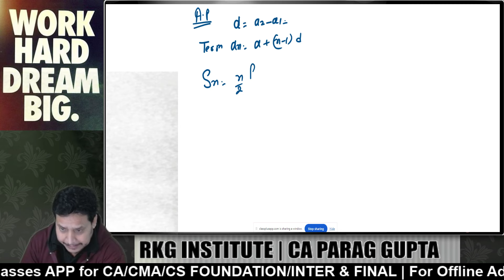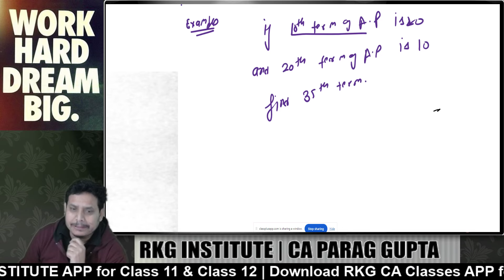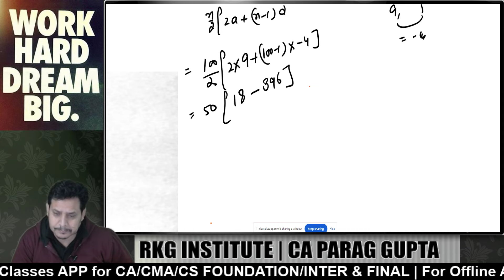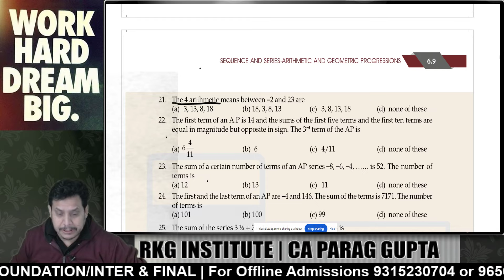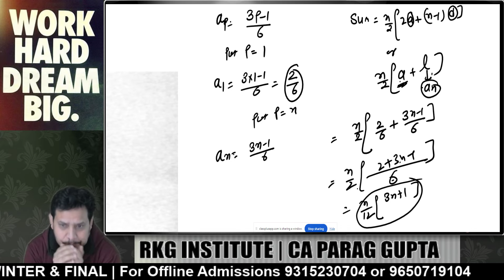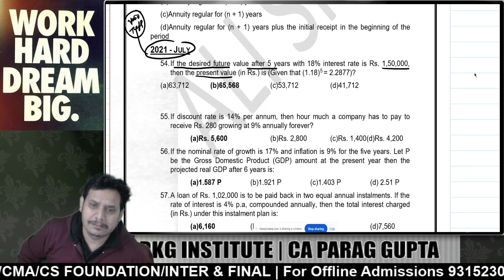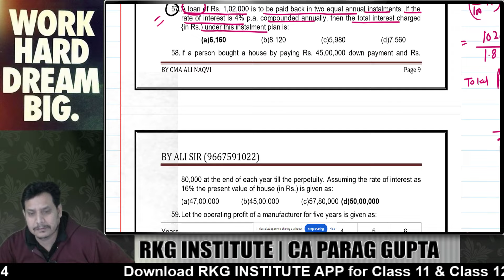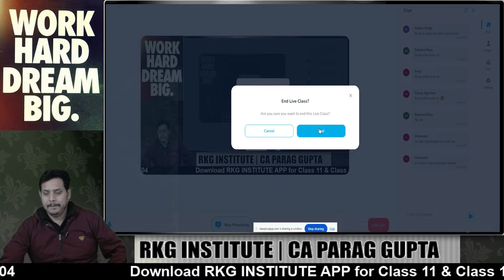Sequence & Series - 3 | Ch - 6 | CA Foundation June 2024 Maths (Paper 3) | CA Parag Gupta